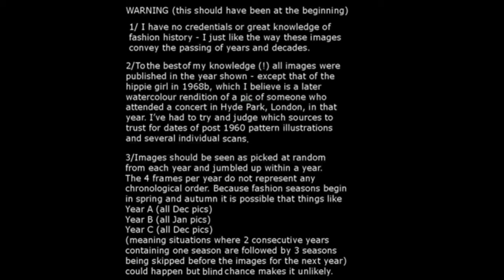Mr. Big - Green Tinted Sixties Mind (Cover)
This song is a single from American supergroup Mr. Big. It was taken from their 1991 album, Lean into It. enjoy :)